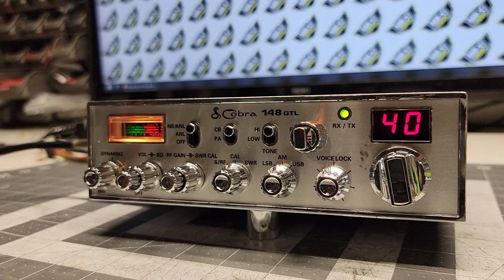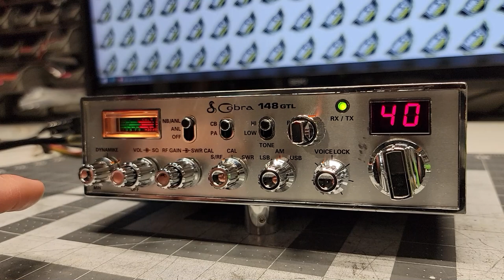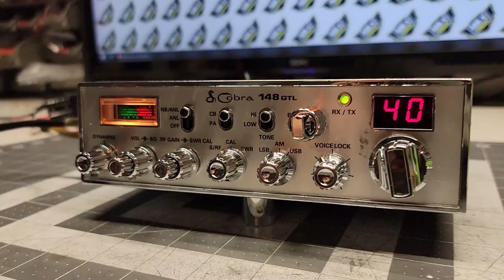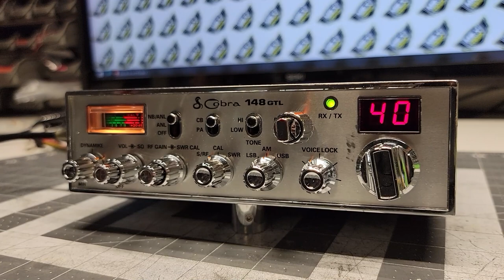Cobra 148GTL / MR.X CB SHOP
Si quieres mas informacion de algun producto o servicio ponte en contacto rapidamente al numero 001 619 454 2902